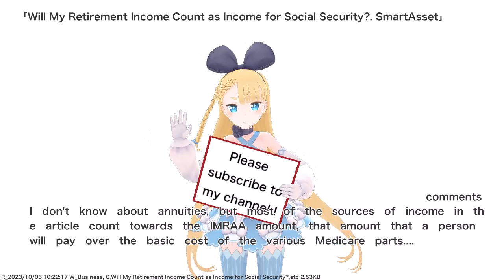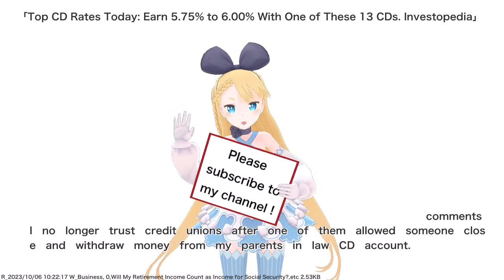Will My Retirement Income Count as Income for Social Security?,etc